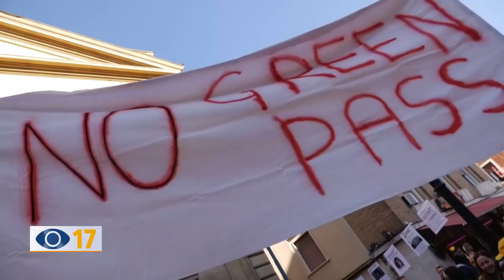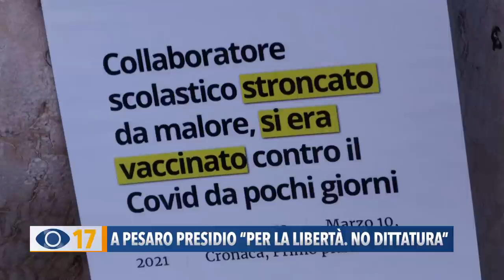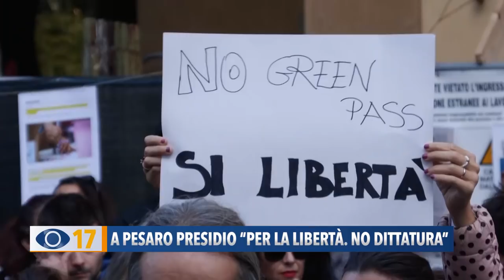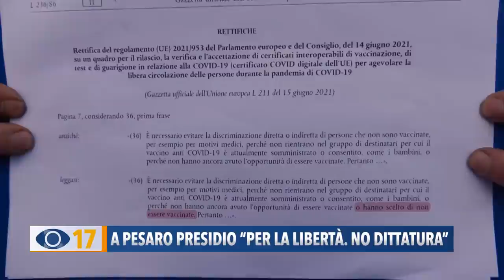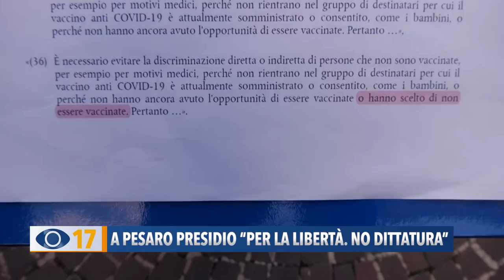A Pesaro presidio: "Per la libertà. No dittatura"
Anche nel centro storico di Pesaro si è svolto un presidio, pacifico, di persone vaccinate e non vaccinate che, insieme, hanno detto “no alla dittatura sanitaria”.